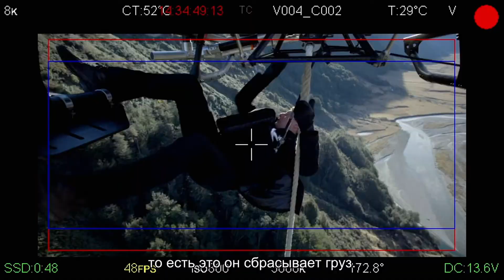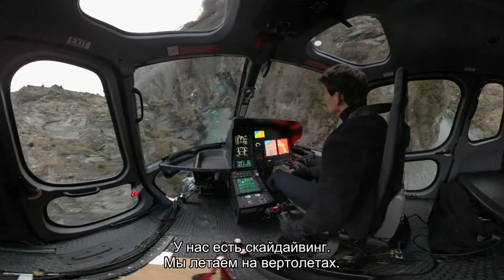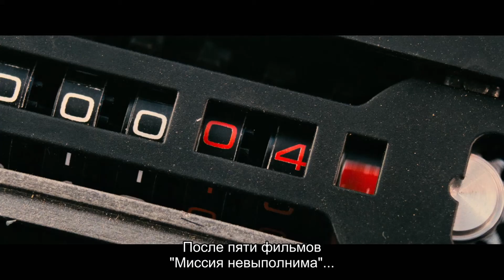На Съёмках Миссии не выполнима 6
Миссия не выполнима 6 из внутри